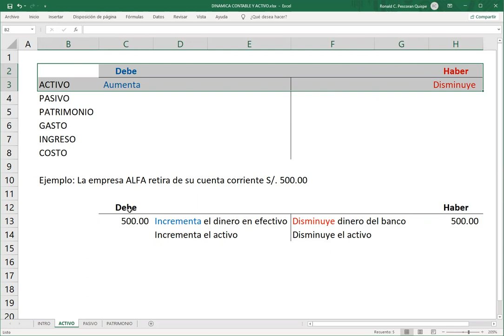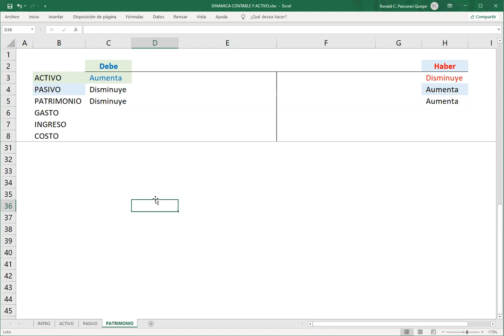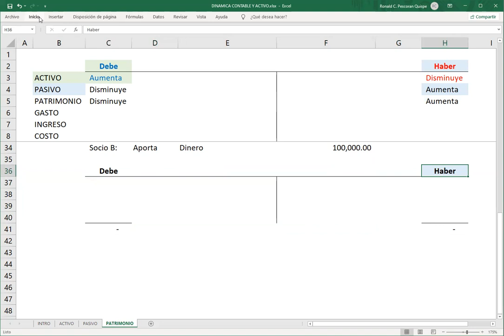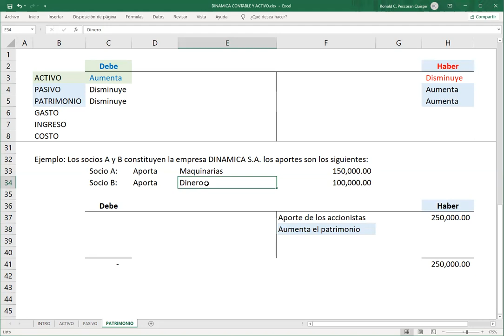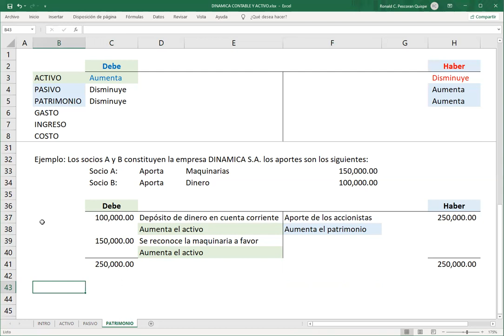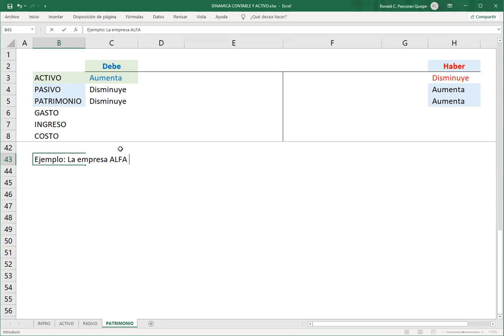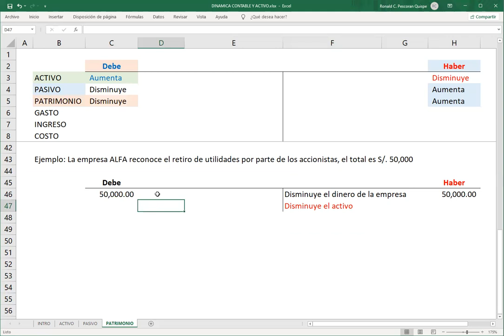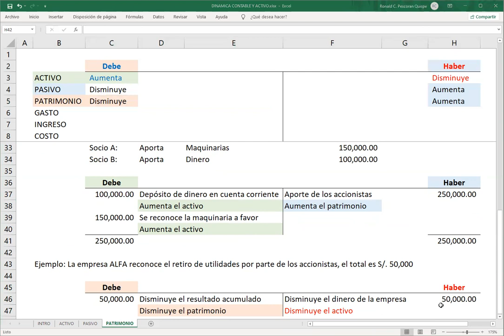Asiento contable del patrimonio, dinámica contable T paso a paso de una manera sencilla 💯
Seguimos aprendiendo el registro de los elementos de la contabilidad de una manera simple, registraremos los movimientos en el patrimonio siguiendo la metodología de la partida doble en la T contable.

Docente: CPC MBA Ronald Pescorán